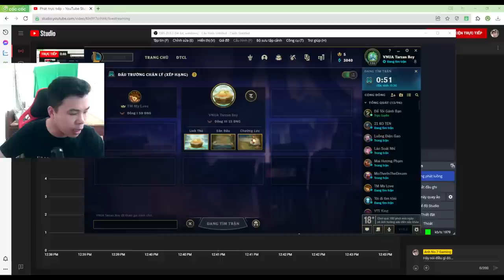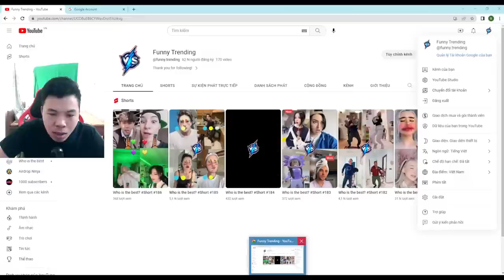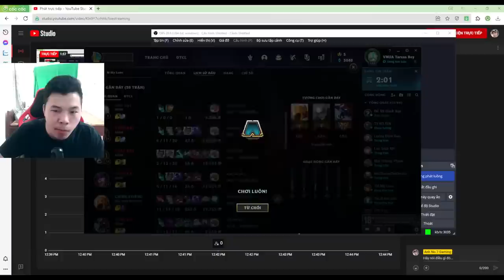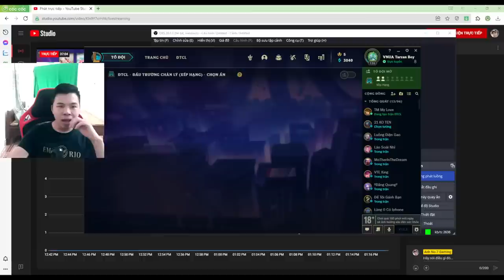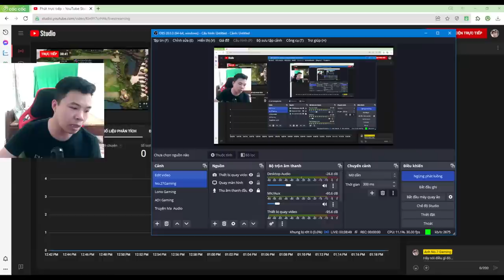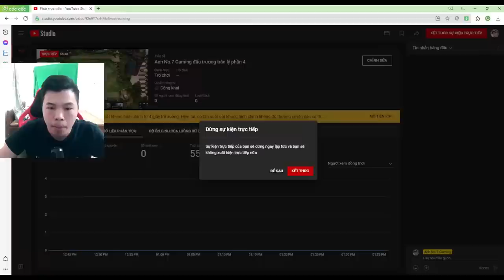Con Ca Con Gaming Livestream If you touch the roof, you will know the end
As a new gamer looking for good and good games to satisfy their passion.